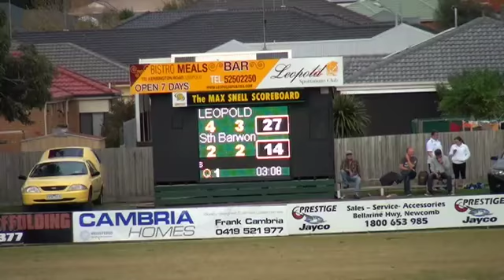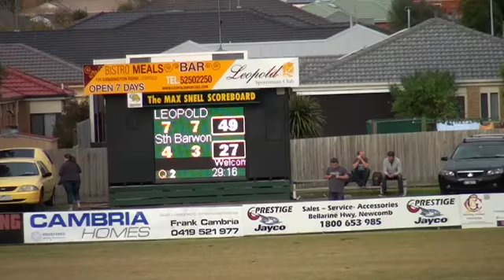Geelong FL SEN14 RD6 Lepold vs South Barwon 1st Half